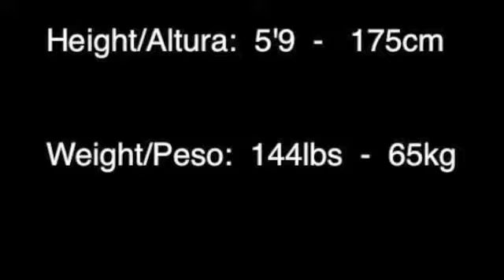Video Futbol 1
Jugadas, tiros, ticki tacki